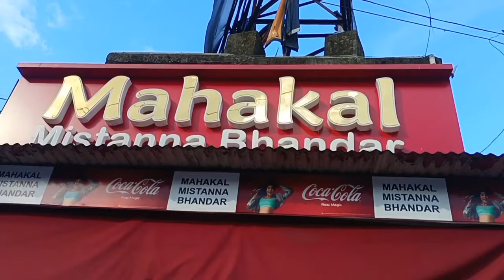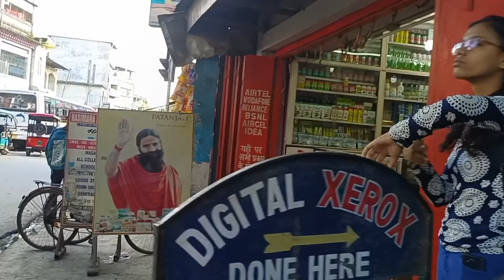Hasimara mai kya kya milta hai 🤔 ! Hasimara shopping jana se accha hoga ki nahi 🤔 ! by Nikhilminj.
Hasimara mai kya kya milta hai..
Hasimara mai shoping jana chahiye ki nahi.
bazer mai kya kya milta hai.